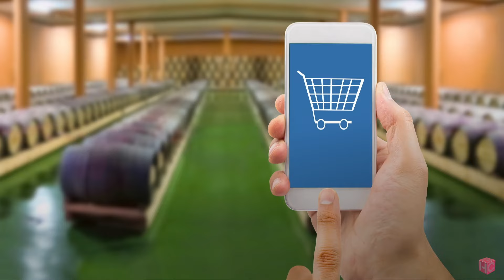Enoturismo: trend che guidano la crescita | e-commerce affari in aumento | Horeca Short News Podcast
Horeca Short News 27 Settembre 2022. In questa puntata:
In questa puntata:
🍷Enoturismo: i trend che guidano la crescita
🛒E-COMMERCE: affari in aumento
🍷Partesa e il Wine Cube a Milano Wine Week
🤝Accordo Fra  IEG e Unionbirrai
📈IHM Preview  il 3 novembre

Questa rubrica è offerta da:

Icon - la nuova forma dell'acqua
Maschio dei Cavalieri - la differenza è nel cuore
⬇️ Scopri tutti i nostri contenuti sul canale YouTube ⬇️

🎧 Ascolta Horeca Short News Podcast dove preferisci:

➡️ AMAZON MUSIC